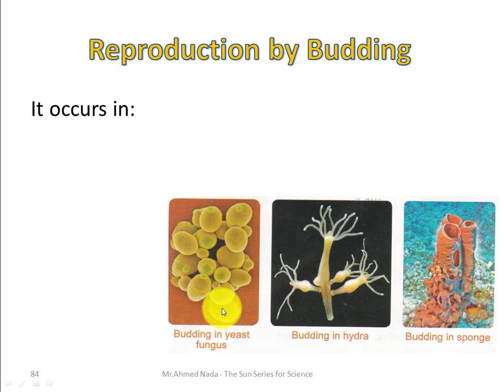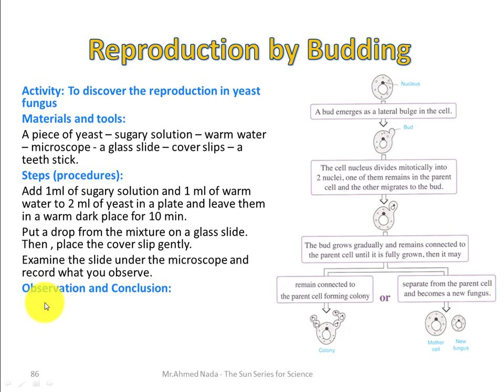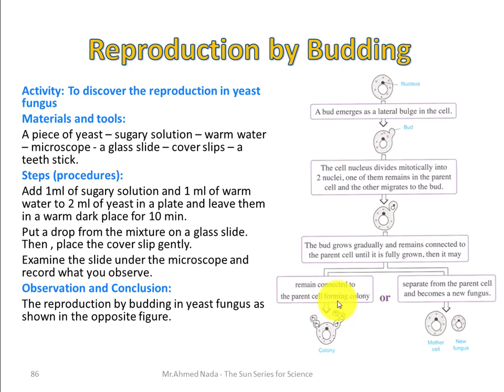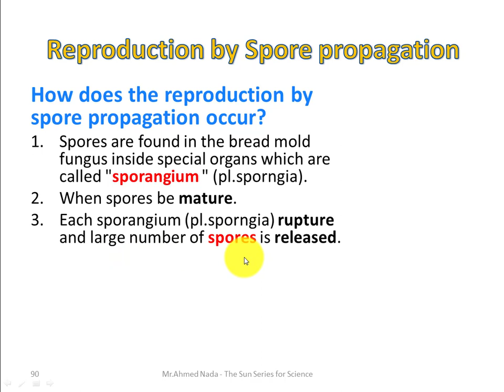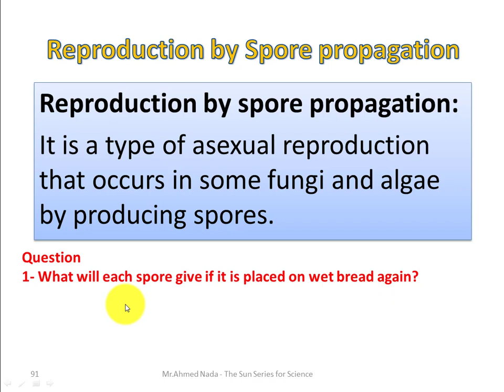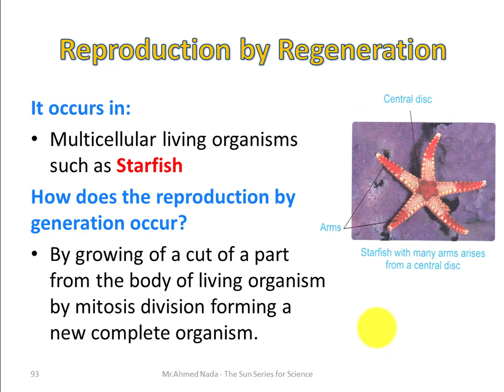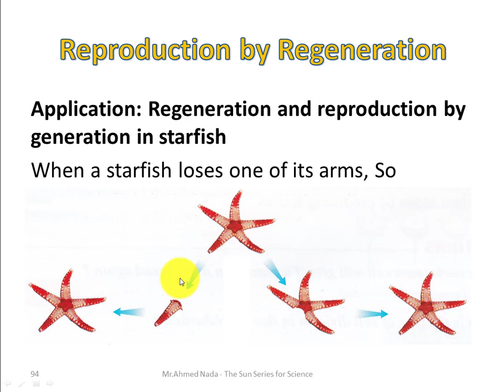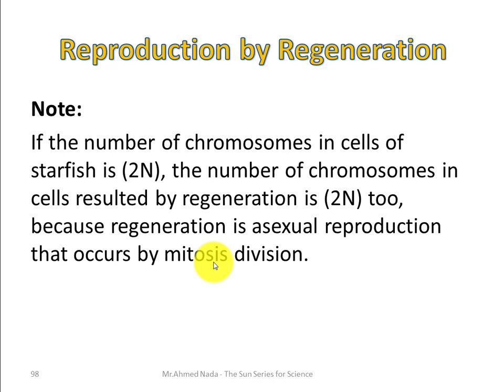Science | Prep 3 | Sexual and Asexual reproduction| Part (2/3) | Unit Four - Lesson Two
شرح الساينس - الدرس الثاني (الجزء الثاني) - الوحدة الرابعة - الصف الثالث  الاعدادى - الترم الاول
Science - Prep.3 - First Term

علوم لغات و تجريبى